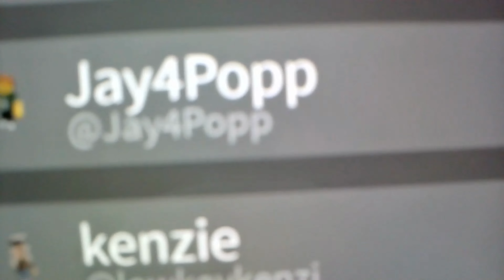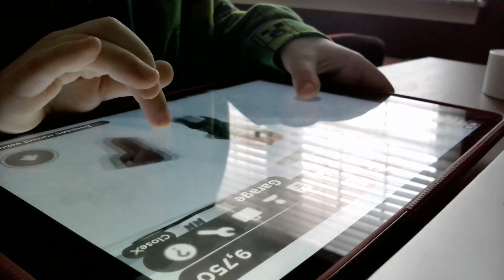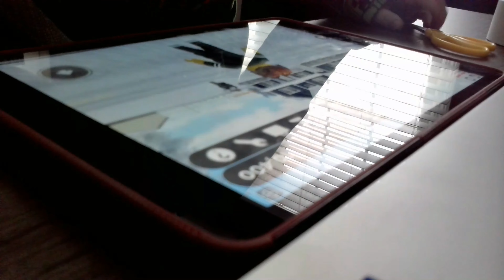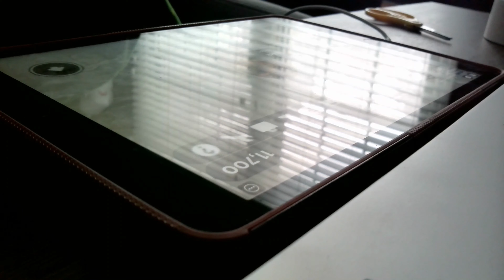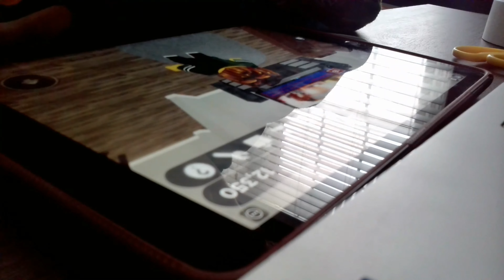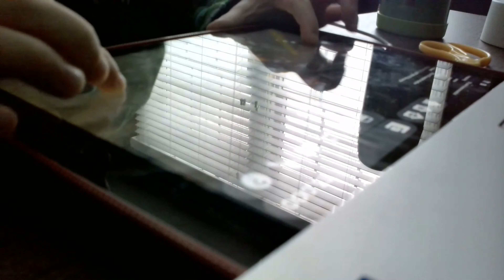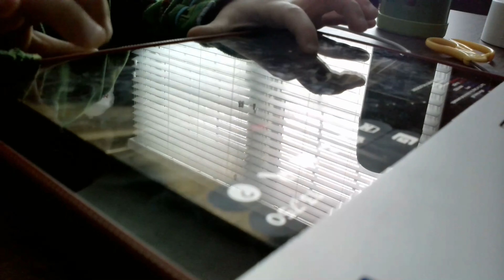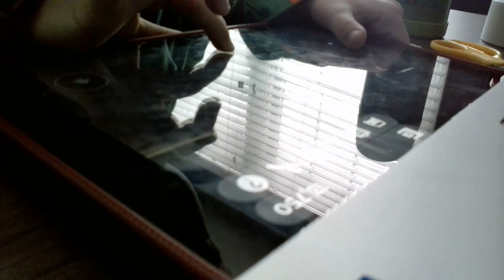JayPopp:playing greenvile. Lost in the city part 1